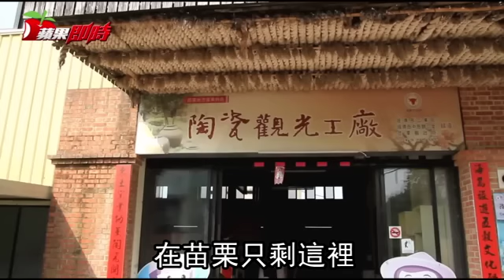【旅途中】這麼美的歐風陶瓷 竟然全都是Made in Taiwan？ | 台灣蘋果日報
講到陶很多人會聯想到鶯歌，不講你可能不知道，苗栗、鶯歌在早年同為陶瓷重鎮，也同樣發源於嘉慶年間。只不過鶯歌產製的大部分是生活陶，苗栗則以裝飾藝術陶為主，多拿來外銷。